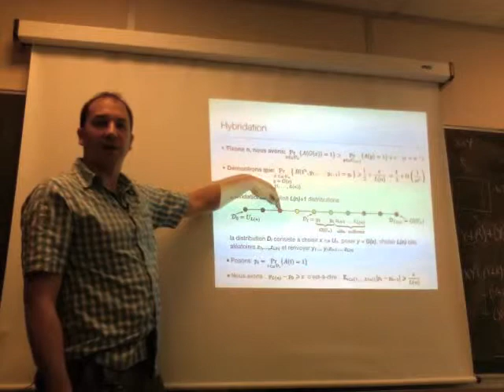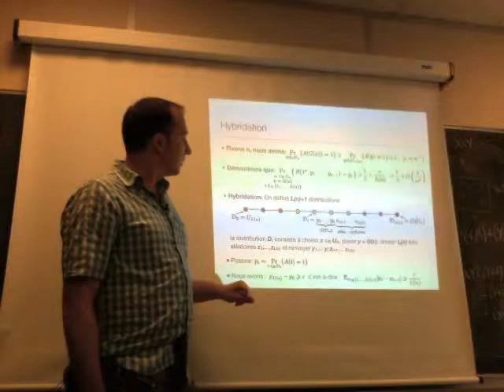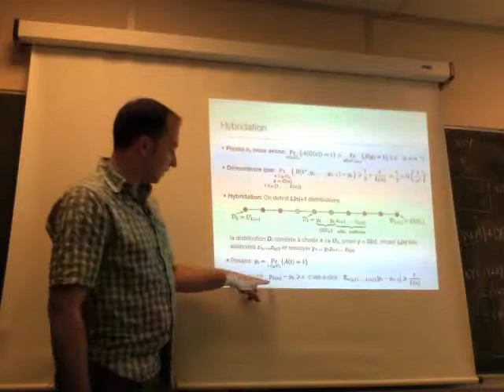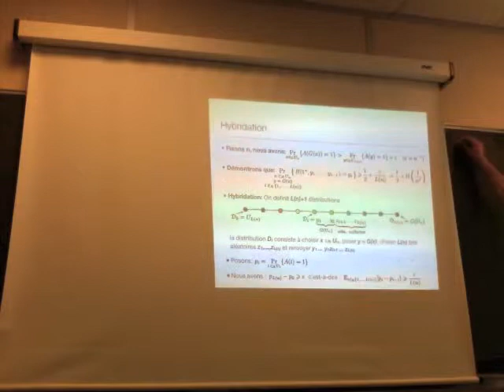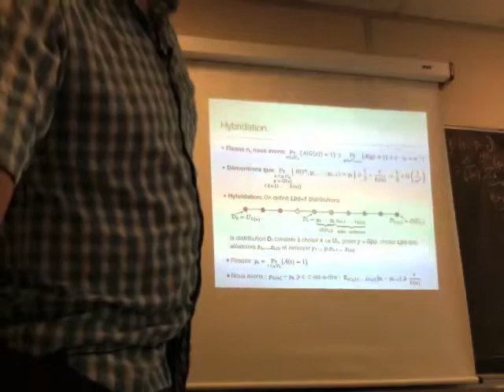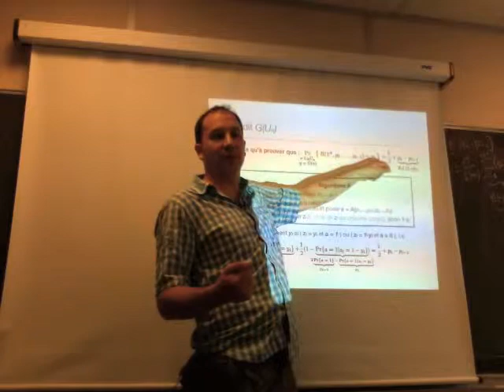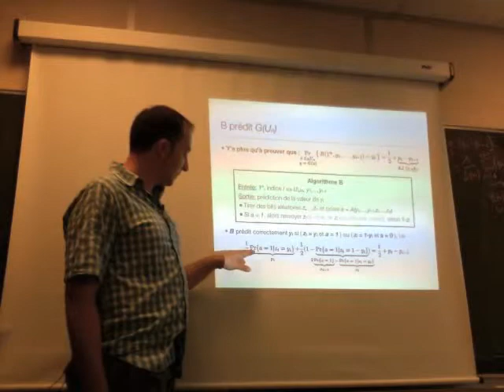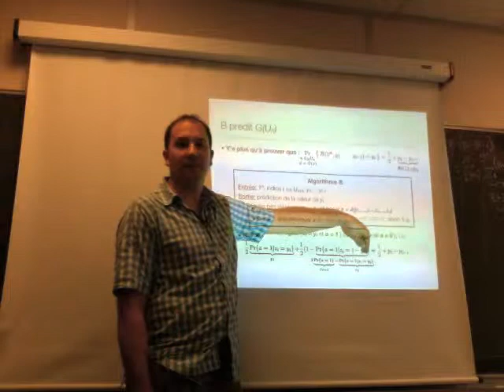(5/11) Fabriquer du hasard avec des conjectures d'informatique théorique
Pour pouvoir mener à bien des simulations sur des structures aléatoires, il est souhaitable de disposer d'une suite satisfaisant des propriétés a priori contradictoires: être aléatoire (pour que la simulation soit valide), et être engendrée par un processus déterministe, afin de pouvoir relancer son programme sur la même valeur pour le débugger par exemple. Nous verrons comment des travaux en cryptographie permettent de concilier ces deux objectifs a priori contradictoires en s'appuyant sur des conjectures d'informatique théoriques. Ces résultats reposent sur de jolies démonstrations mathématiques et d'intéressants arguments probabilistes que cet exposé passera en revue.